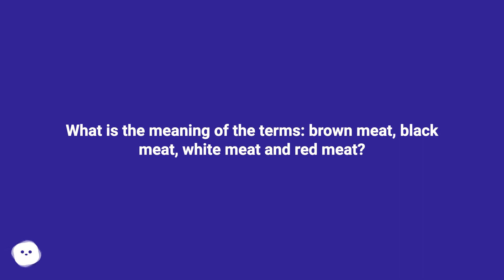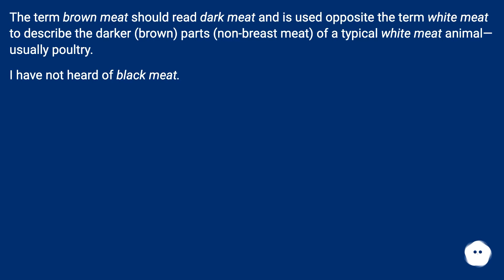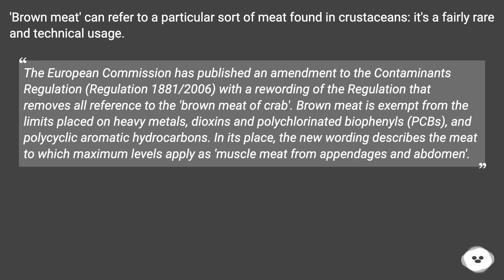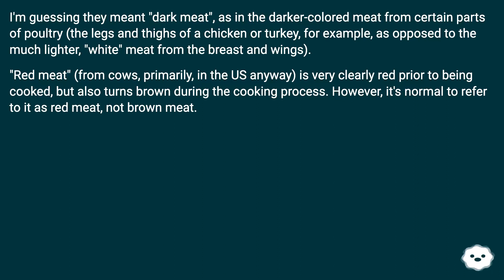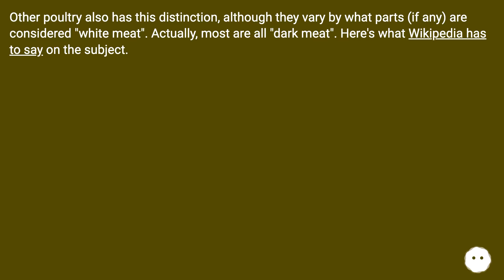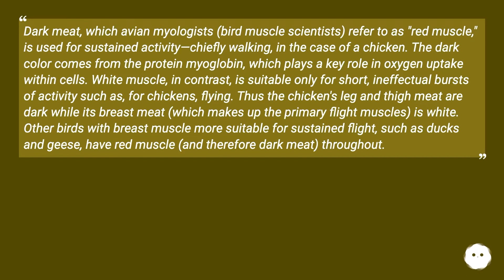White meat and red meat are typically used to define what type of animal is being eaten: white me...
Track title: Peaceful Mind

Chapters
00:00 What Is The Meaning Of The Terms: Brown Meat, Black Meat, White Meat And Red Meat?
00:21 Accepted Answer Score 11
01:09 Answer 2 Score 6
02:06 Answer 3 Score 4
02:58 Answer 4 Score 3
03:31 Answer 5 Score 1
05:18 Thank you